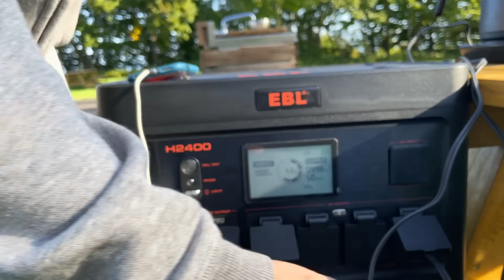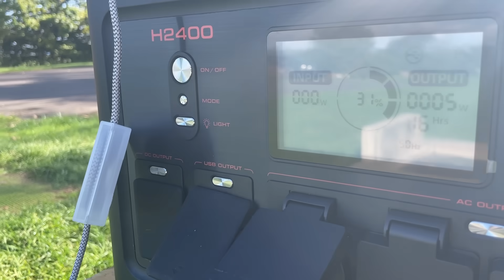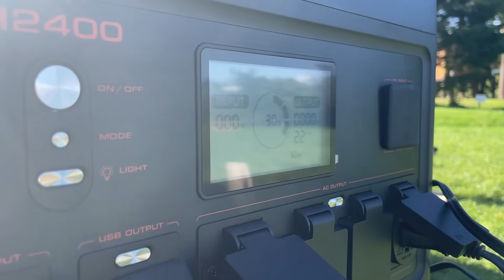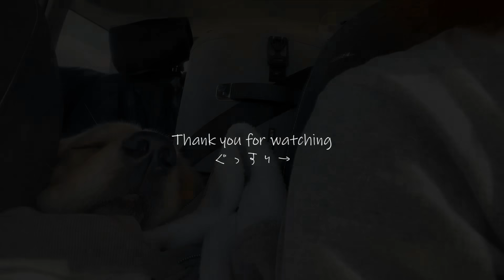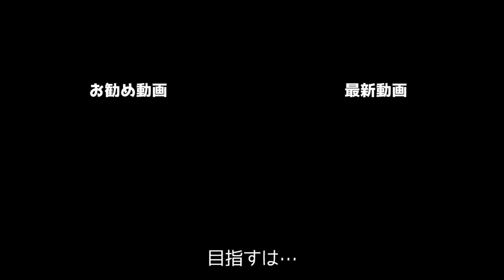家でも是非試して欲しい！手軽で絶品キャンプ朝ごはん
EBLポータブル電源

馬肉イン『国産鴨肉ブランケット』大型犬中型犬にお勧め

ハンバーガーホットサンド♪
買って来てすぐはそのまま食べたとして、次の日はフライドポテトと一緒に是非焼いてみて下さい＾＾

実は物凄く出不精の私。
旅行もあまり好きではありません。
何もしなくても美味しいご飯と気持ちの良い温泉に入れる旅行は良いけれど、愛犬と楽しめても、愛犬が楽しめるホテルはそうないと思うのです。

キャンプは、ご飯は作らなきゃいけないし、寝心地はぶっちゃけ家の方が良いしｗ、設営やら撤収やらで疲れが取れる温泉宿とは違います。
でも、もし愛犬が楽しむ姿を見たら、こんなに楽しい事はないと思うのです＾＾
料理が面倒なら買って来れば良いし、テント設営が面倒なら車中泊でも良し♪愛犬が走れる大きな庭付きキャンプ場作り頑張りまーす！